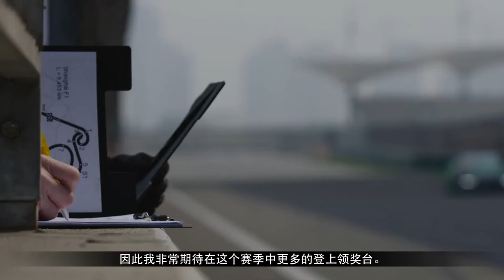Season Outlook: Carrera Cup Asia 2016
This season, the Porsche Carrera Cup Asia will be traveling across the continent as well as blazing new trails in Australia for Rounds 7&8. When it comes to the drivers, what are their plans and hopes for the new series ahead? Hear it straight from them as we launch in to the first races of 2016 at Shanghai Circuit.